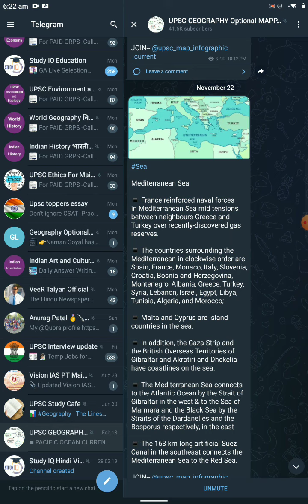Mediterranean sea and the country borders share#mapping map #youtube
major and minor port of India#how to learn transport inline transport and the port oil sectors and cargo ships in available of the overall w#vidio motivation youtube #
arden India that is the tributary and the distributary of water sectors like India and the other word WTO trade organisations like total over all the Mississippi reverse and the European and and the American rivers systems and Indian river system there is the distance between the Indian and other words like me and you this is the#vision best how how to develop a coral reefs in the Indian reason and the world what is the requirement of the coral reefs and the coral can be also generate which requirement of the temperature and which side be the requirement of the under which country can be the founded of the corals and how many the temperature and the threat in the coral reefs in the other like Indian and the overall world great barrier reefs also and Indians of the gulf of marine and the gulf of Western Ghat Indian Island and money and that is the founder of the corals in this types that is some situation global climate change index and other situation and the rising of the temperature sea levels and this is the situation of this today in the contacts of India meeting of 26ow to learn

India#major and minor port of India#how to learn transport inline transport and the port oil sectors and cargo ships in available of the overall w#vidio motivation youtube #

arden India that is the tributary and the distributary of water sectors like India and the other word WTO trade organisations like total over all the Mississippi reverse and the European and and the American rivers systems and Indian river system there is the distance between the Indian and other words like me and you this is the#vision best how how to develop a coral reefs in the Indian reason and the world what is the requirement of the coral reefs and the coral can be also generate which requirement of the temperature and which side be the requirement of the under which country can be the founded of the corals and how many the temperature and the threat in the coral reefs in the other like Indian and the overall world great barrier reefs also and Indians of the gulf of marine and the gulf of Western Ghat Indian Island and money and that is the founder of the corals in this types that is some situation global climate change